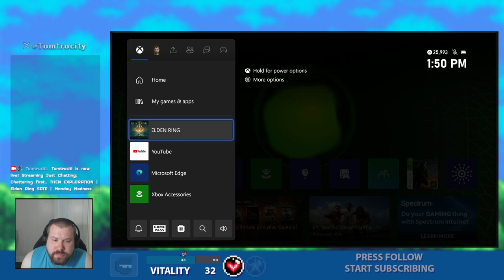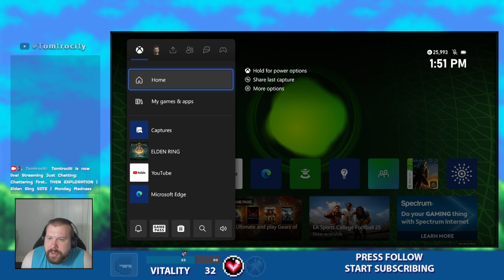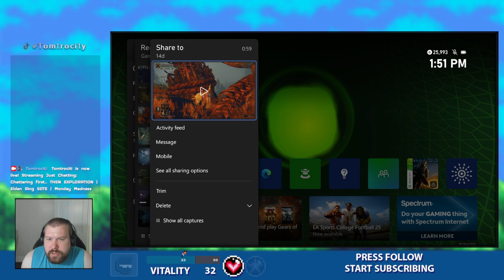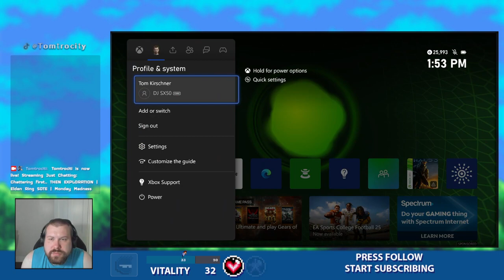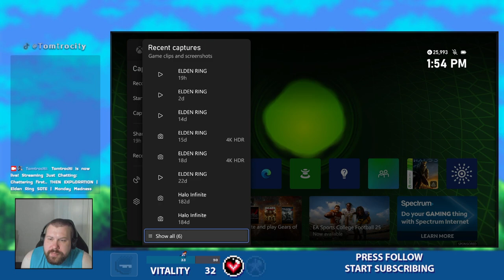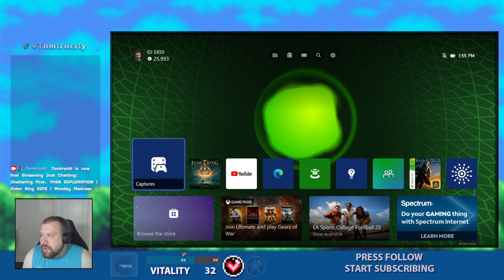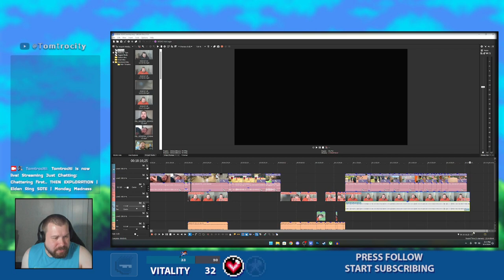Joy Good EXPLORATION | Elden Ring SOTE | Monday Madness [Twitch]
**Stream schedule has changed, Mondays from 1-4pm & Fridays 2-5pm on Twitch**
0:00 Stream Start/Chatting before Elden Ring
7:10 Elden Ring (Xbox save)
24:50 Northern Nameless Mausoleum discovery
25:45 Red Bear NPC Boss (several takes)
43:55 On Purpose Scenery Face?
47:55 Roadblock for my Xbox Save
49:30 Xbox Film Captures
57:00 Elden Ring (PC Save)
1:02:35 "didn't expect here again..."
1:10:25 Wickerman (Ruins of Unte) w/ Hunter interruption
1:35:40 Complete Dryleaf Drip
1:44:50 Darklight Catacombs
2:06:00 Jori, Elder Inquisitor (can summon Godskin's Grandma)
2:12:05 Editing Endwar 2024/Ending Stream